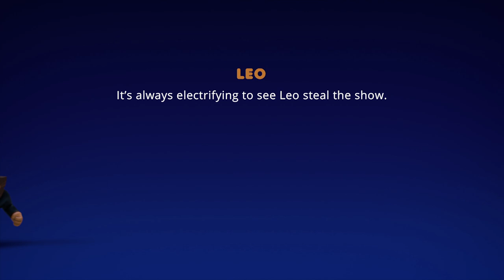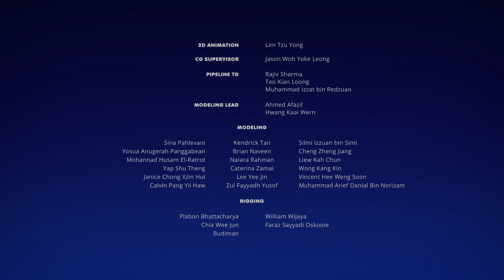AstroLOLogy | An Electrifying Evening | Chapter: Astro Celebration | Full Episode | Cartoons for Kid